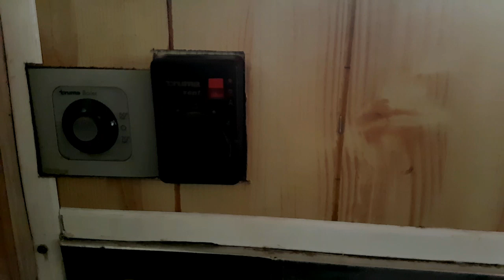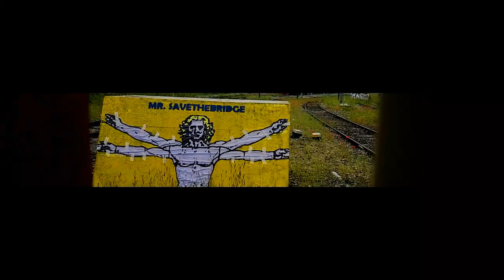Ossessione di un uomo che vive in camper Sporco fulltimer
Uno Sporco FULLTIME IN camper OSSESSIONE di un UOMO

Amazon

termoretraibile nero

timberland donna